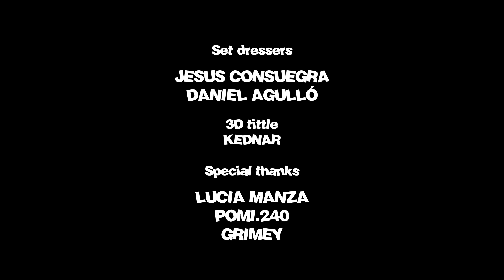Paranoid 1966 - TIC TAC (prod. Boixy)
Set :
JESUS CONSUEGRA Y DANIEL AGULLÓ
Lyrics:
REIRTE.MUCHO
Vídeo by :
VÍCTOR INSOMNIA
3D tittle :
KEDNAR
Additional shots:
LUIS DORADO

Lyrics para los curiosos :

Me he pasado el juego el mami columpiando, controla a tu hoe, ponle bozal que está ladrando.

Quieren ver de que estoy hecha y voy volando, soy tormenta, sucio apártate que estoy hablando.

Tengo a boixy en el comando controlando, por eso no fallo mira el beat que está sonando.

Toma nota de lo que te estoy soltando, mi nombre está boca de aquellos que fallaron

Homie TIC TAC I DONT GIVE A FUCK , ya no quiero un rolex quiero dos.
Homie TIC TAC I DONT GIVE A FUCK , me tira tu shory por el phone.

1 9 6 6 clase A por L A con tu shory mis billetes contando, mirando me sonríe y no sé si le gusta el caché o que juegue en otra liga y ganando, you know they know my name, ahora son todos friends, ya me he pasado game, no es pa tanto...

Y es que ahora mírame, como está todo okey, joder los tengo a todos mamando.

AMÉN!
IN JESUS NOW WE PRAY!